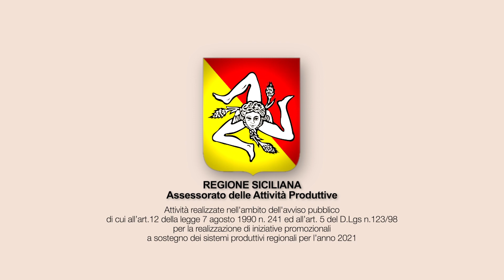Iconografia - Pittura di un'icona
Matilde Nicolosi